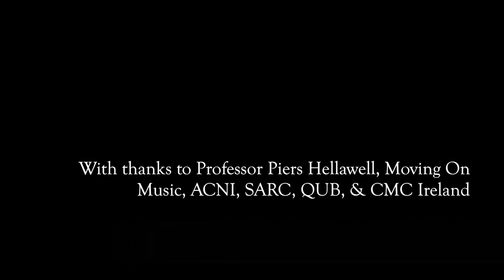Light of Shore (Anselm McDonnell in Conversation with Piers Hellawell)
At the launch of Anselm McDonnell's debut CD 'Light of Shore', hosted by Moving On Music and Queen's University Belfast in Oct 2021, Piers Hellawell interviews the composer on the influences, context, and themes of the album. Light of Shore is available on Bandcamp